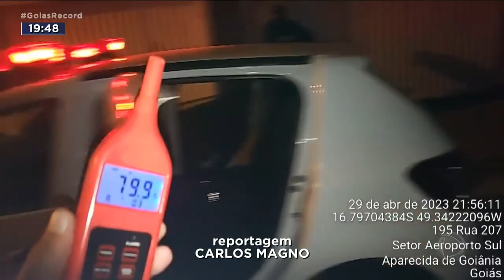POLÍTICA EM DEBATE: OS DESAFIOS DA SECRETARIA DE MEIO AMBIENTE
NOSSA ENTREVISTADA DE HOJE É A SECRETÁRIA DE MEIO AMBIENTE DE APARECIDA, VALÉRIA PETTERSEN.